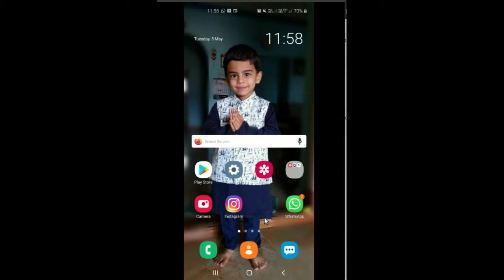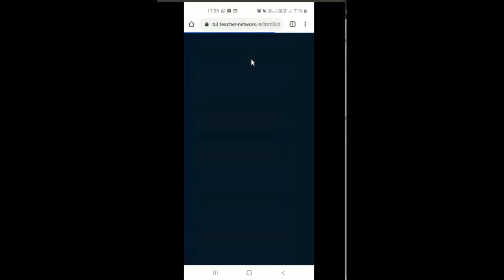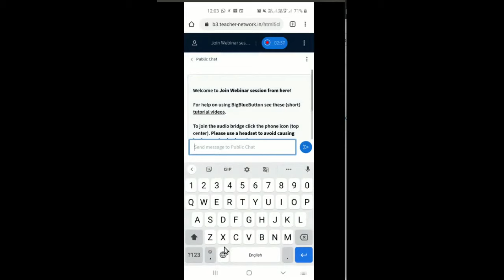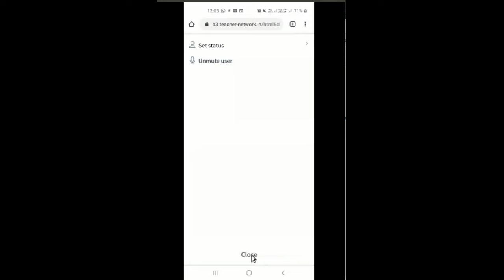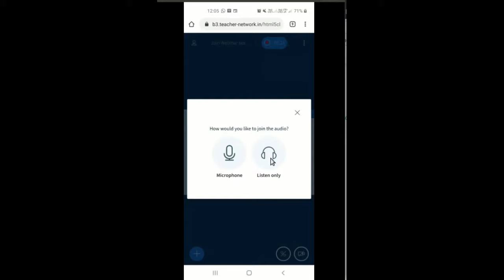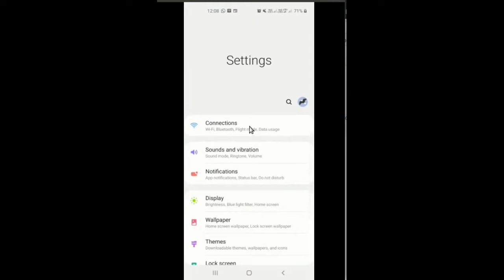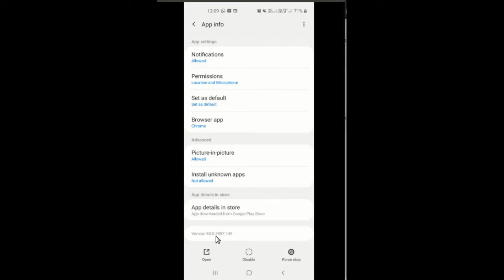Join BigBlueButton webinar sessions through Moodle mobile app